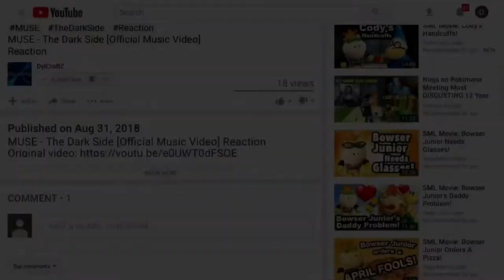SMG4: The Melancholy of Fishy Boopkins REACTION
You can reuse this video ONLY for making an SMG4 reactions mashup video! Thank you for your cooperation! Enjoy your weekend! =)

REACTING TO:
SMG4: The Melancholy of Fishy Boopkins

If you read this far on the description, if you see this, have a great day and love you all! :-)